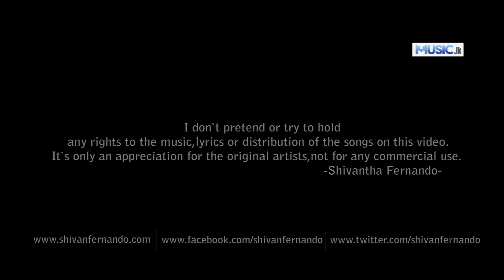Sara Sande, Have You Really (MashUp) - Shiwantha Fernando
Artist - Shiwantha Fernando
Video Production - Cinema Works
Video Director - Samantha Siriwardena

Enjoy and keep in touch with us..